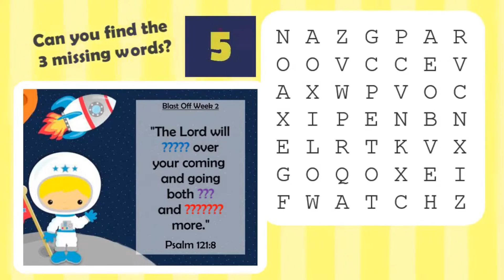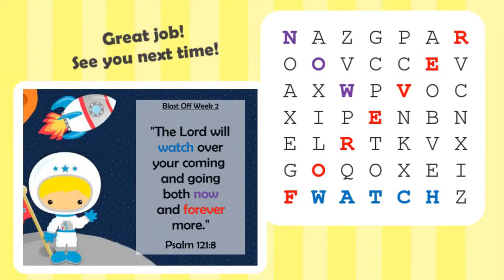Memory Verse Challenge Blast Off Week 2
Can you find the 3 missing words from this week's memory verse?